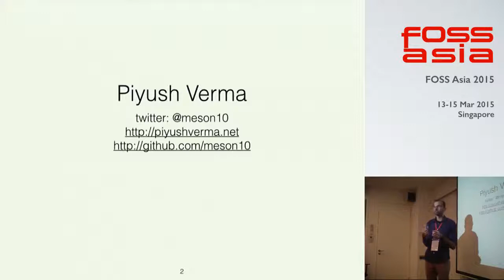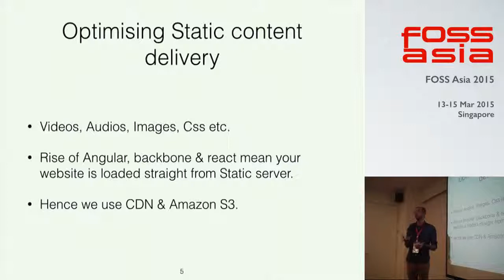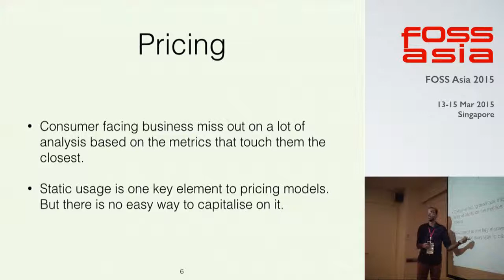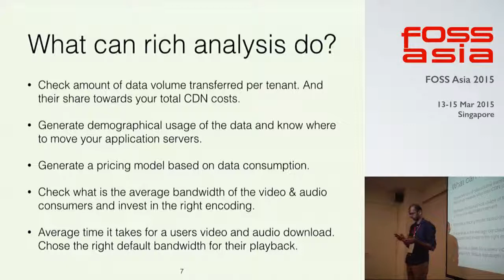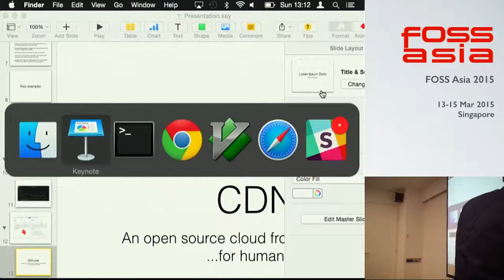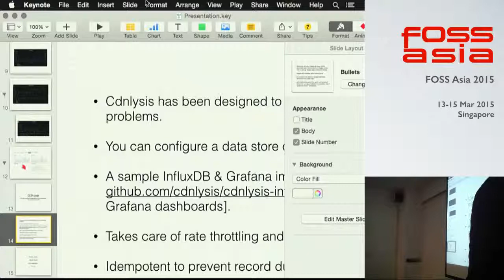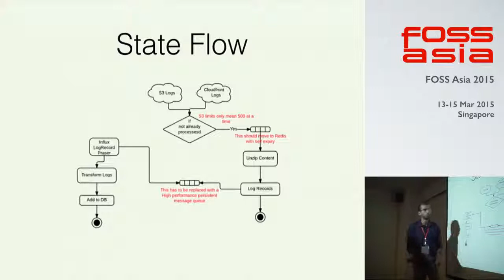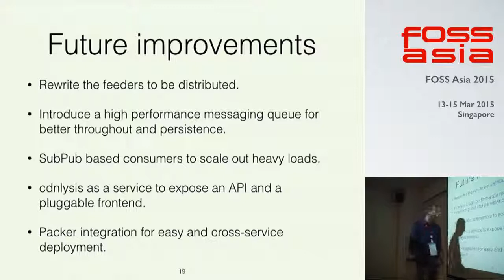Analysing your CDN usage- FOSSAsia 2015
Speaker: Piyush Verma, Simversity Inc

Description:
CDNlysis syncs Amazon Cloudfront logs, which are stored as compressed files in S3 bucket and streams them to InfluxDB, a time
series Database with a powerful Querying API. CDNlysis is designed
to work on millions and millions of records and as-it-happens updates
of the CDN usage. You use this for: Understanding how the Bandwidth is being used. Finding out the most popular and most downloadable content. Generate trends for your most popular Videos, Audios, Slides etc. Understand geographical behaviour of the Requests. Amount of Bytes transferred to & fro the Cloudfront distributions. Find out the most profitable referrer from where your content is being accessed. etc.